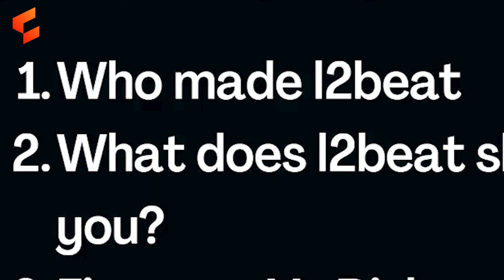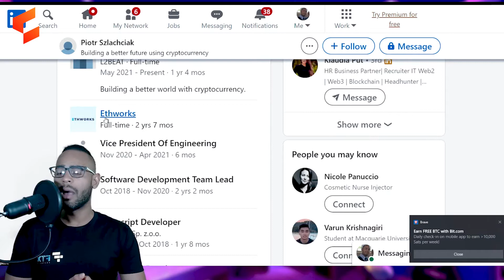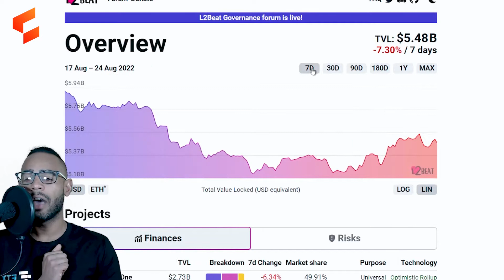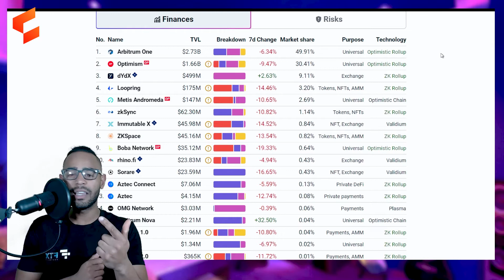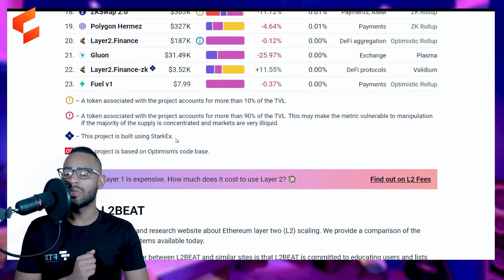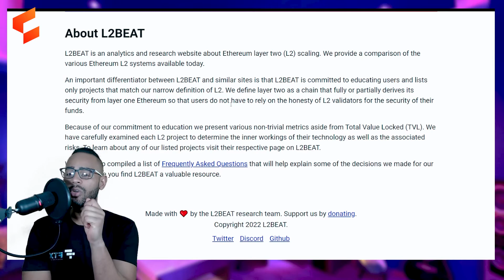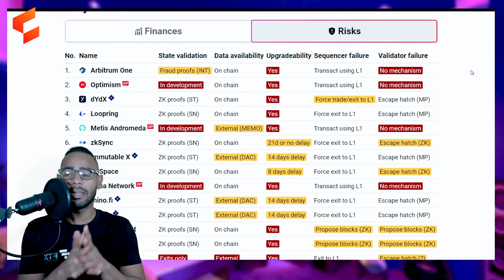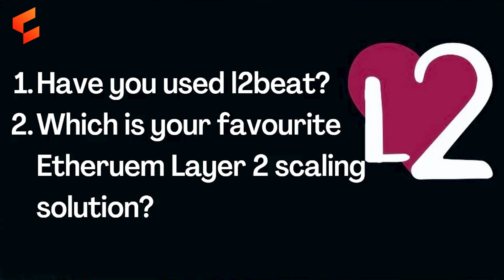L2BEAT: How to Learn About Ethereum Layer-2 Blockchains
Ethereum has a budding ecosystem of layer-2 blockchains building on top of it, such as Arbitrum and Optimism. To discover and learn about all the layer-2 scaling solutions building on Ethereum, we suggest using L2BEAT.

L2BEAT is an analytics and research website about Ethereum layer-2 scaling. In this video, MetaVerse Explorer explains what L2BEAT is and how it can help you select which Ethereum layer-2 blockchain to use.

Timestamps:
00:00 Intro
00:51 Overview
02:37 What info L2BEAT shows you
04:28 The top 5 crypto tokens
06:55 What is L2BEAT?
07:21 Finance vs risks
08:51 L2fees overview

📧 Join our free newsletter for weekly insights straight to your inbox

The viewer should always:
1. conduct their own research;
2. never invest more than they are willing to lose; and
3. obtain independent legal, financial, taxation and/or other professional advice in respect of any decision made in connection with this video.